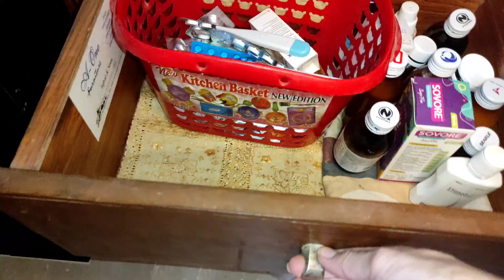Daily vlog|Helper K Baghair Kuch Bhi Nahi hein|Family vlog Pakistan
Middle class Morning Routine|Finally Aj Ye Kaam Hogya|Family vlog Pakistan|@SundasIrfan

your Quires...

asma khan
asma Junaid
morning routine
youtube journey
cleaning routine
house wife routine
winter routine vlog
house cleaning
house wife vlog
house cleaning vlog
cleaning vlog
vlog 2023
vlogs
vlog
entertainment
cleaning
vlog by pakistani
celebrations vlog
pak village woman
daily vlogs
family vlogs
daily vlogs
dubai vlogs
middle class
dilbar yaseen vlogs
kashaf ansari vlogs
family vlog
daily vlog
funny vlogs
daily routine vlog
hashir vlogs
kashaf vlogs
kaji family
mustafa sajid vlogs
daily vlog
daily life
chia seeds
how to eat chia seeds
health benefits of chia seeds
weight loss
chia seeds weight loss drink
chia seeds recipe
morning routine
daily routine
day in the life
day in my life routine with family
morning routines
6am morning routine
housewife morning routine in tamil
winter morning routine
vlog 2023
 vlogs
house wife
 daily vlog
 daily routine
 daily routine vlog
village food
village life
 village life vlog
 pak village woman
pak punjab village
 house wife routine
 house wife vlog
 pakistan vlog
 pakistani mom routine
 morning routines
travel vlog
vlogs 2023
vlog by pakistani
vlog in hindi
vlog in urdu
entertainment
 cleaning vlog
 cleaning routine
 house cleaning